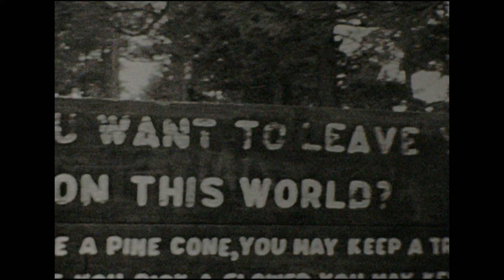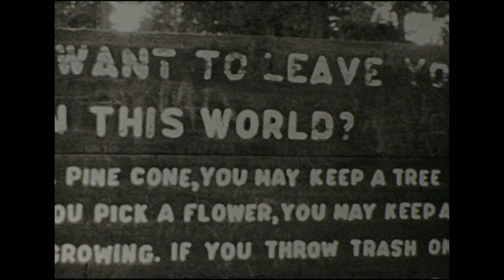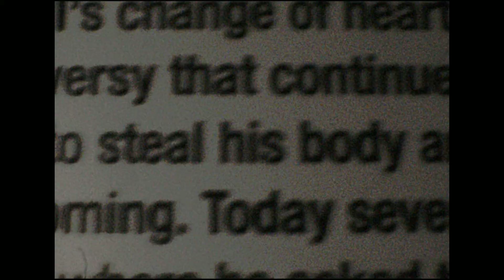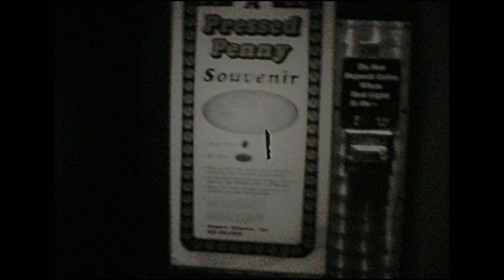Colorado on Super 8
taken at Buffalo Bills Gravesite